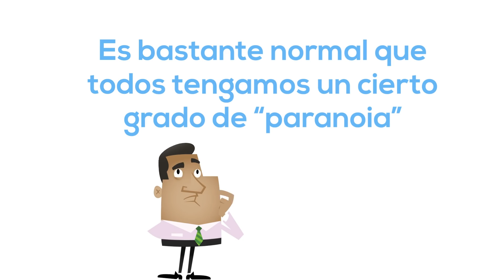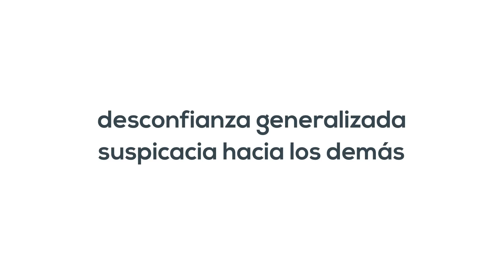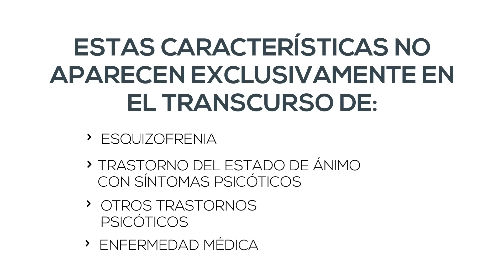La personalidad Paranoide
Las personas con trastorno de personalidad paranoide se caracterizan por tener un patrón de desconfianza generalizada y especialmente de desconfianza hacia los demás. Una persona con trastorno de personalidad paranoide a menudo creerá que los motivos de otras personas son sospechosos o malintencionados...